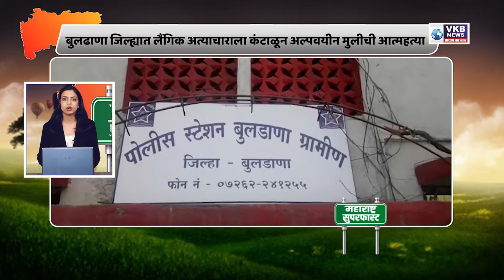आरोग्य विभागाचा भोंगळ कारभार.... ऐनवेळी परीक्षा रद्द | Marathi Superfast